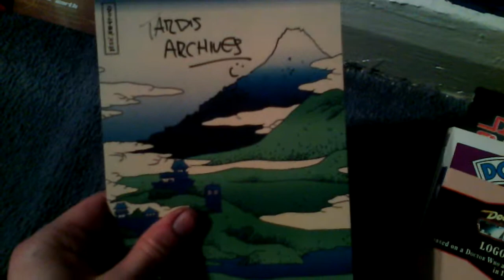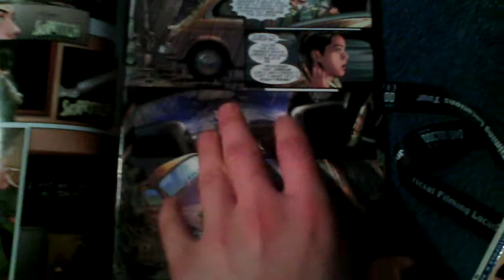Doctor Who Experience - Haul